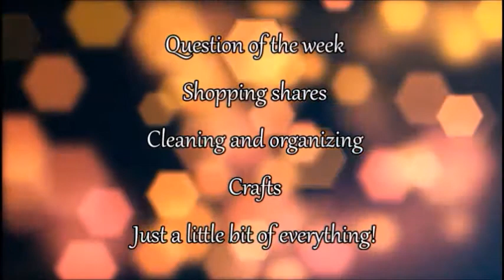Lisa's Laundry chit chat #2